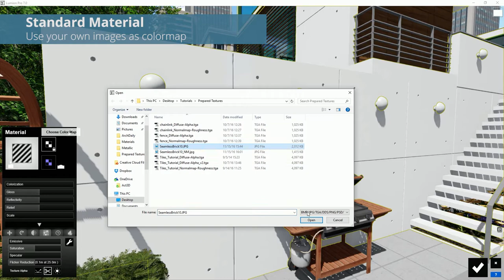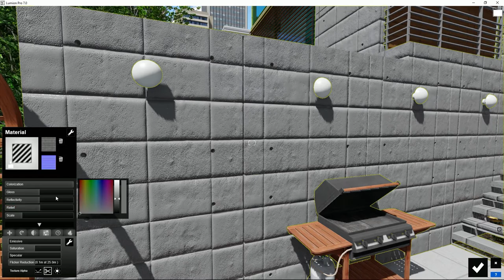Lumion Materiales - 20 Usar materiales estándar 2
Tutorial Lumion. Materiales, 20. Usar materiales estándar 2. Aprende todo sobre Lumion, crea tus proyectos paso a paso en pocos minutos.